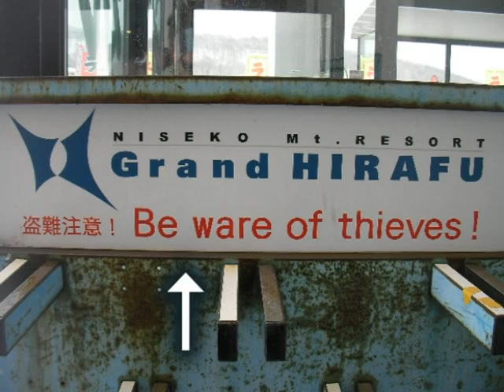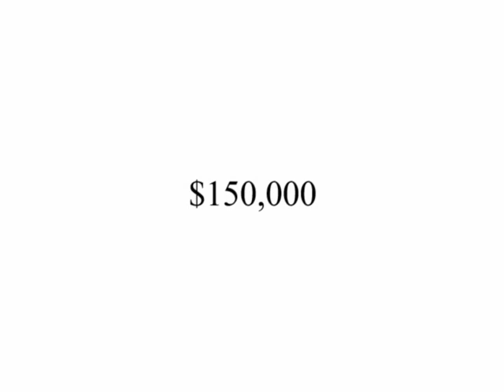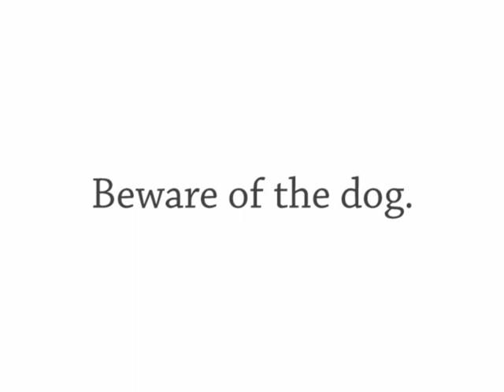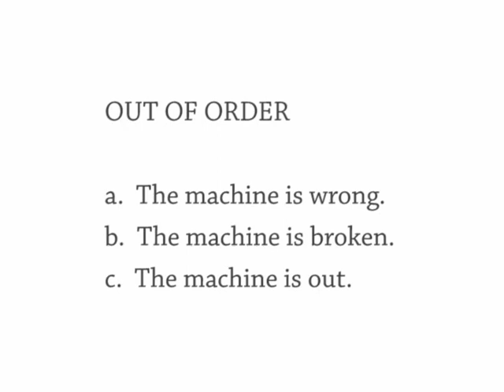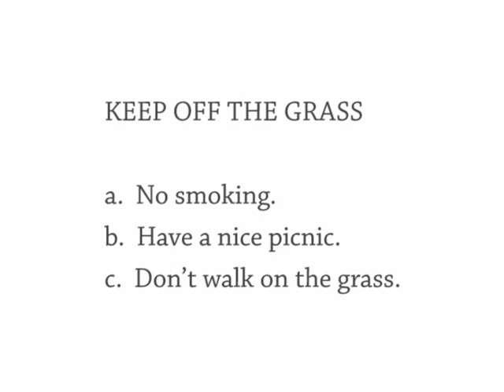#937 Beware Of Thieves, Dialects Of English, Tourism, MSK Basement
Thanks to Rodolfo and from Sao Paulo for telling me about this site. Im sure I said your name wrong
(sorry!) but I thought Id give it a go anyway.

So ... what do you think is in the basement of my apartment building?

Show 937 Wednesday 14 January
The Daily English Show